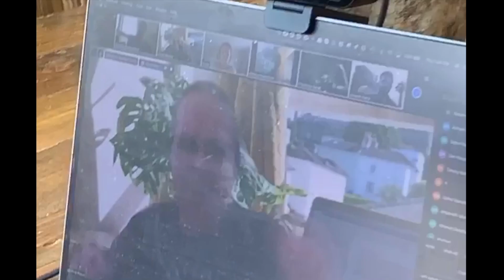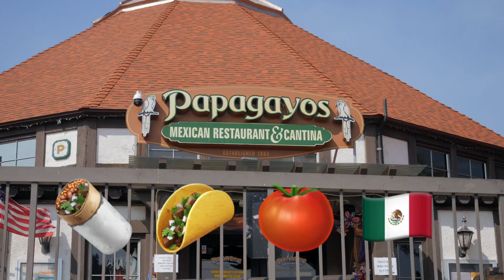We threw a JavaScript party.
Do you want to become a React JS Developer? 🔥 Join our Free Training on How to become a React JS Developer Biz / Sponsorships